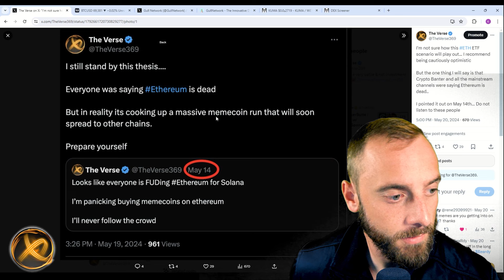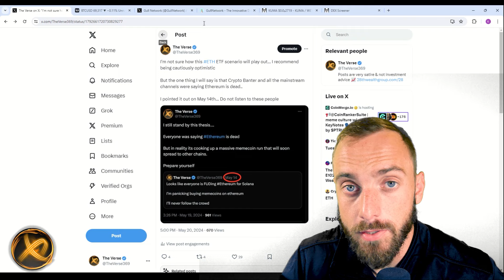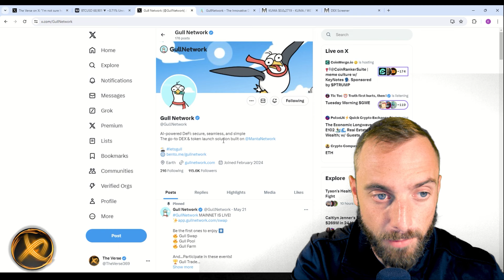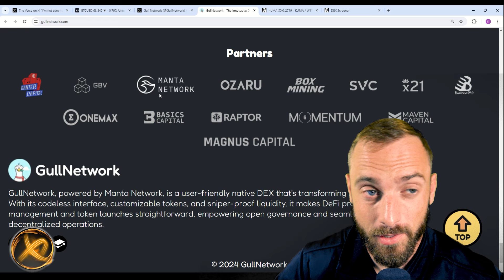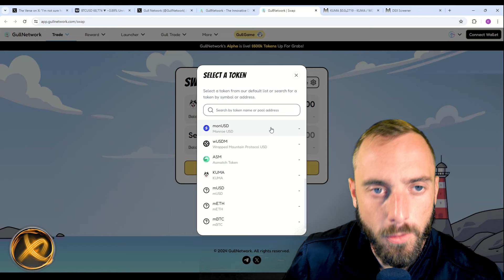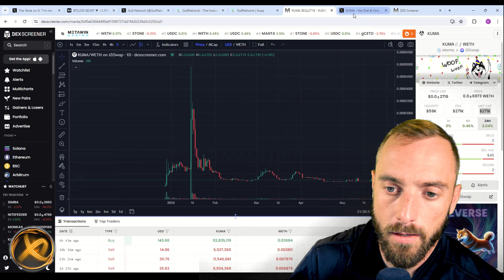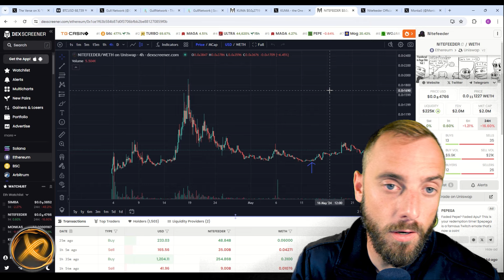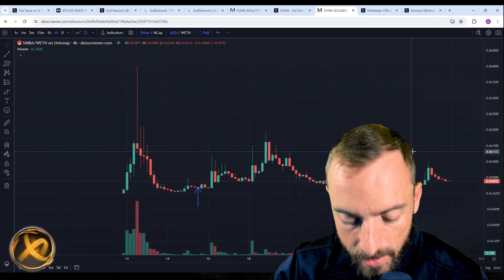Ethereum Memecoins Will Make Millionaires!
In this bull market we have seen the explosion of meme coins on multiple blockchains. Many traders are sick and tired of the VC Pump and Dumps. This has lead many to believe meme coins are the future of cryptocurrency. The next question, which chain is next? Tune in!
🔥28th Wealth Group Links

🔥Time Stamps

➡️ 0:00 Introduction
➡️ 0:33 Ethereum is Dead?
➡️ 6:16 Gull Network Strategy
➡️ 11:40 Ethereum Memecoins

🔥The Verse Socials

🔥Get a Nano Wallet

🔥Purchase Crypto with your Credit/Debit Card

🔥Track Cryptocurrency Markets

On THE VERSE channel, we dive deep into blue chip projects, mainstream decentralize projects and new innovative WEB3 projects. I am Kris Ford or “Khaos Kris.” I am a Cryptocurrency Investor, Digital Creator, Market Analyst, Civil Engineer and Surfer. My goal is to deliver the latest and greatest news and information in this rapidly evolving cryptocurrency space.

The cryptocurrency industry is taking Big Tech by storm through the implementation of Blockchain technology. A Blockchain is a decentralized ledger of all transactions across a peer-to-peer network. This technology has the potential to replace the current financial system and level the playing field between institutional banks and retail investors.

The Blockchain technology has launched a new industrial revolution that will result in the digitization of every aspect of ours lives. There is a small window of opportunity to jump on this train and be one of the first pioneers to explore the new WEB3 landscape. Tune in to our videos to learn more about decentralized technology and how it will change the world!

I offer a different perspective compared to mainstream cryptocurrency channels. This channel serves has a platform for me to express my views and opinions on the current markets. My channel aims to teach cryptocurrency to beginners.